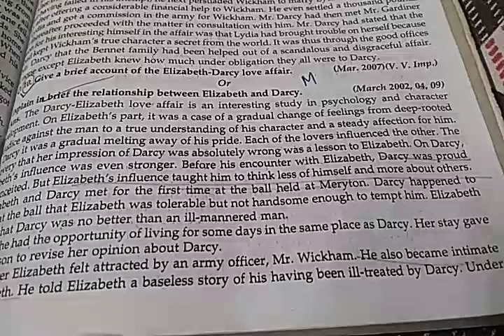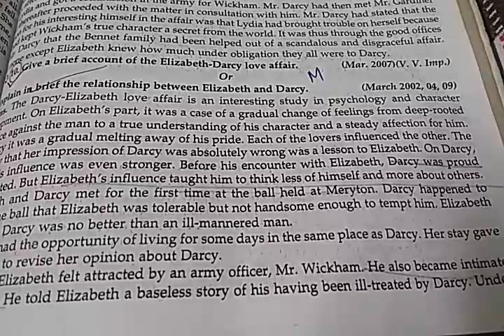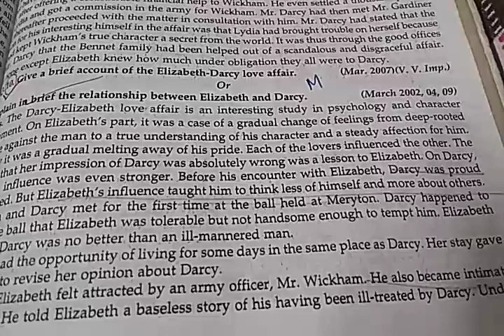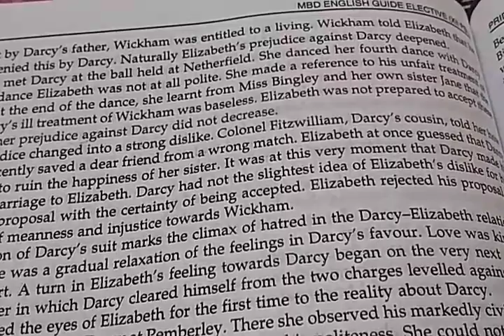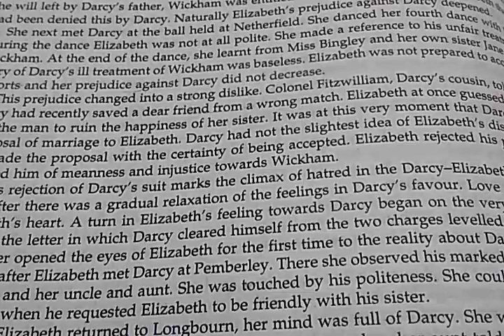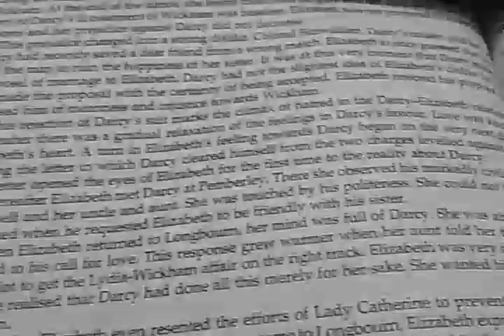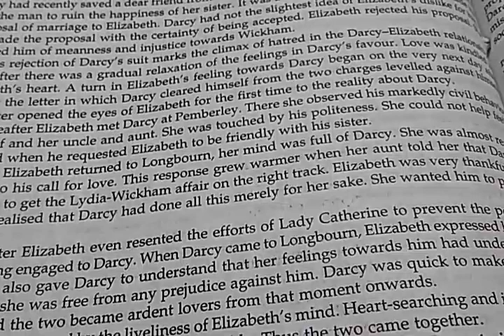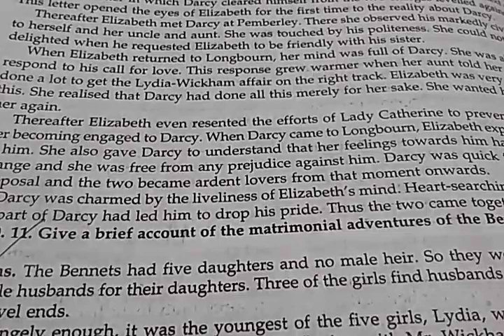Darcy Elizabeth love affair